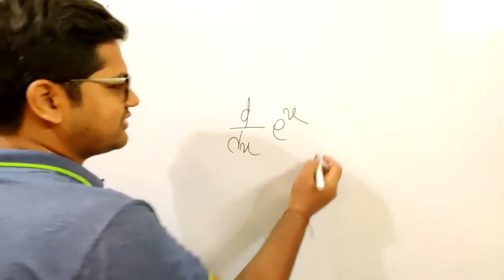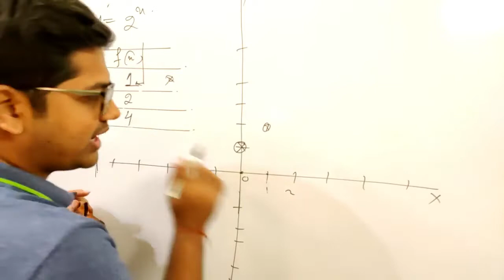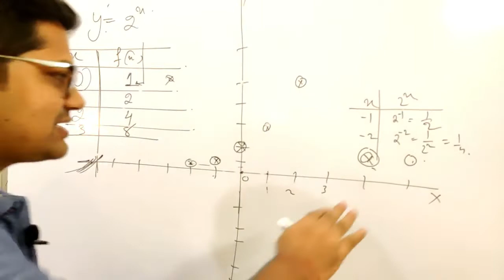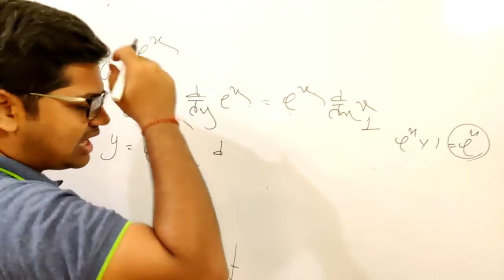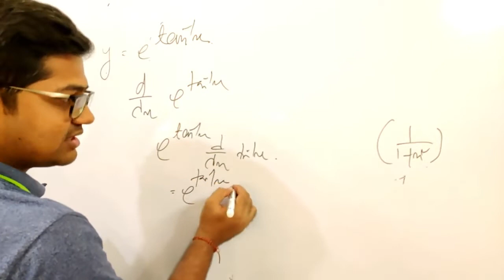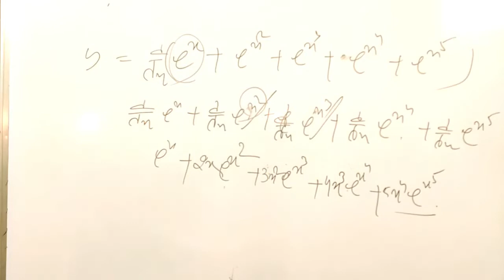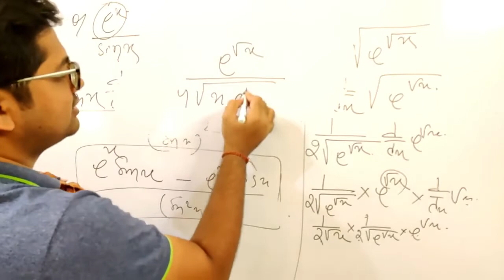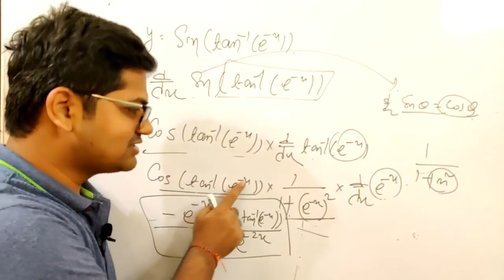Derivative of Exponential Function | Continuity and Differentiability Class 12| Part 13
We will learn about what is the exponential function and how to find derivatives of an exponential function.

We will also learn the graph of the exponential function

Class 12
CBSE
Class 12 continuity and differentiability CBSE
NCERT
Chapter 5 Class 12 Mathematics